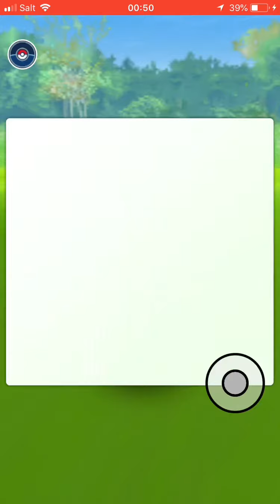POKEMON GO #39 | ONIX O POKEMON DE PEDRA (IOS/ ANDROID/ JOYSTICK/ PORTUGUÊS)